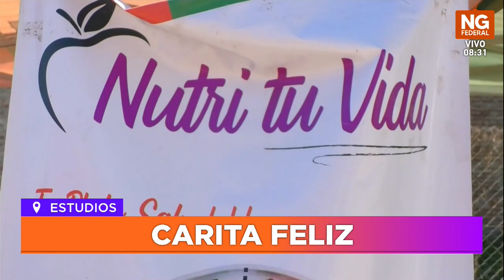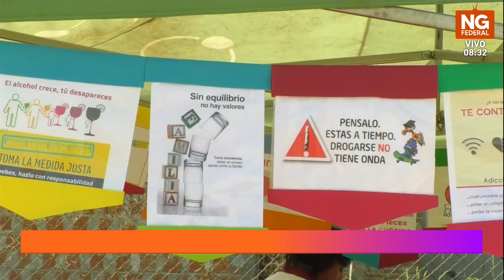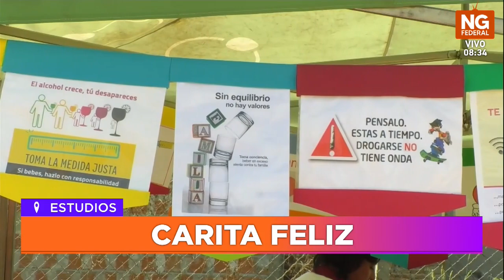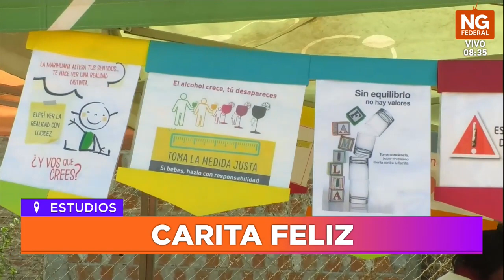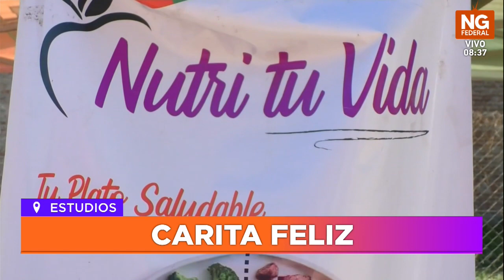NGFEDERAL - BALBIS - CARITA FELIZ - ESTUDIOS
BALANCE DEL PROGRAMA DE TÓMATELO A PECHO
DR. LAURA BALBIS - COORDINADORA DEL PROGRAMA TÓMATELO A PECHO